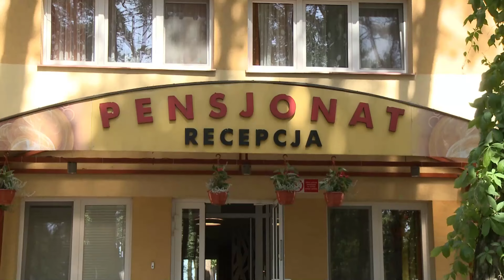ARENA Grand Prix Puchar Polski - Kozienice 2018 - Blok I --- HD